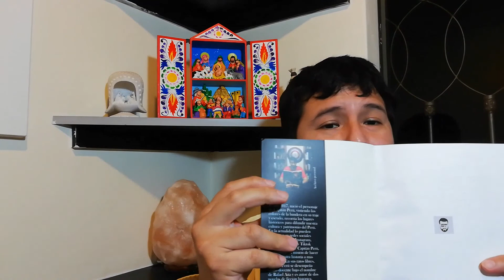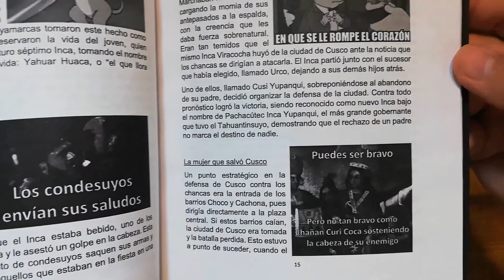La Historia del Perú en memes | Rafael Aita CapitánPerú [RESEÑA]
Irreverente y provocador libro publicado por EditorialLibertandoPerú en noviembre de este año.